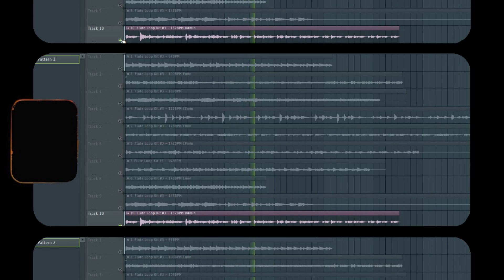(Free) Trap Flute Sample Pack | Loops Kit #3 (Cubeatz, Pyrex Whippa, Lil Baby, Wheezy, Pvlace)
// (Free) Trap Flute Sample Pack | Loops Kit #3

Details :
Loops Kit (10)